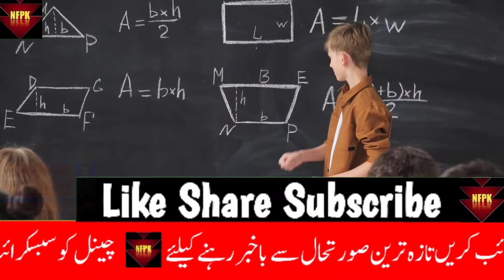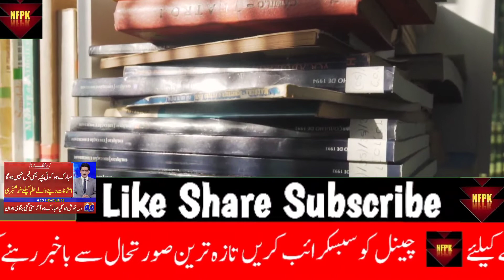Breaking News For All Students | All Students Pass | Latest Education News | News About Exams